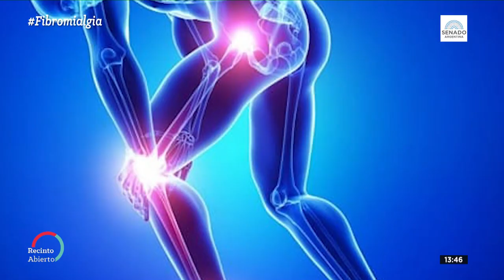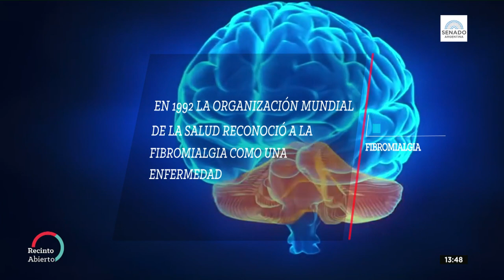RECINTO ABIERTO - FIBROMIALGIA